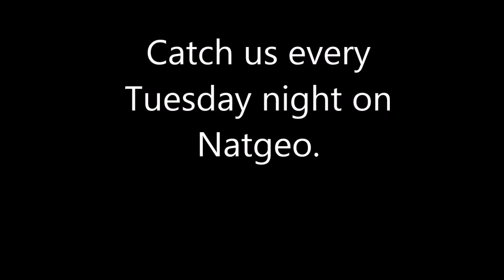Sandwich Hunter's: The PB & J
Only you can prevent Sandwich inbreeding..